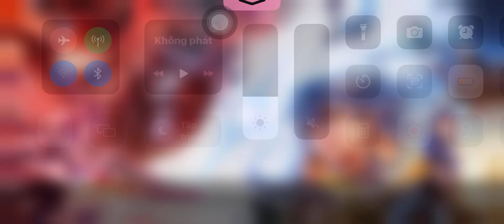Tấn Tạ Yến để Kg Gánh gãy/ Elsu pha Megakill bá cháy 🔥